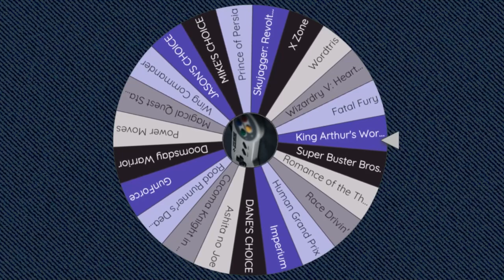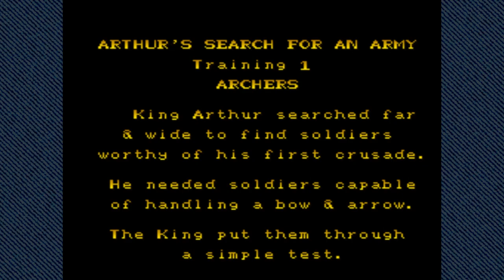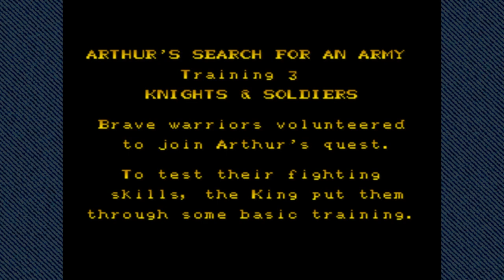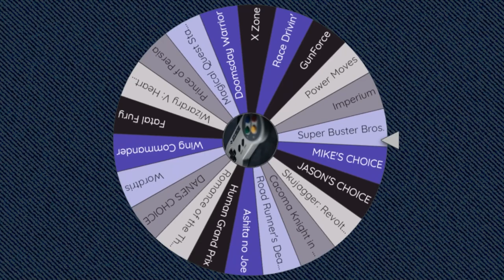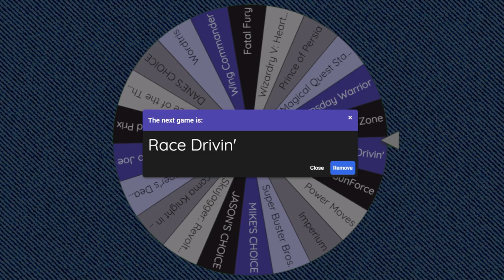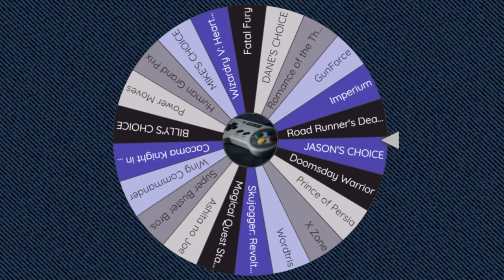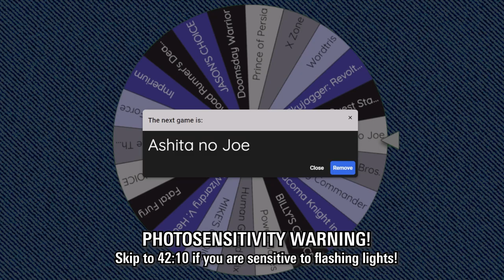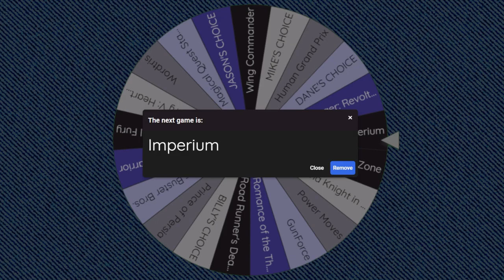King Arthur's World, Race Drivin' & Imperium │ SNES (Episode 39) │ RETRO ROULETTE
We get a Lemmings clone, a sub-par racing game and a bad ass shooting game in this episode, plus a bonus fourth game!

00:00 - Intro
01:13 - King Arthur's World
20:11 - Race Drivin'
36:00 - Ashita no Joe
42:42 - Imperium